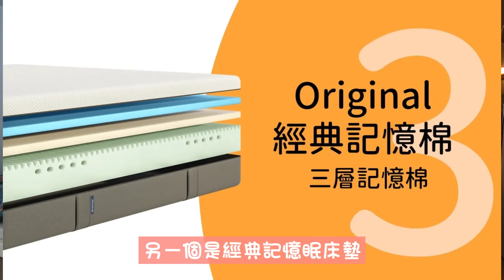我在加拿大租了一間鬼屋，超級便宜的啦！但是好可怕雞皮疙瘩😰😱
睡了Emma床墊到現在有一個月了，夜夜好眠
床墊的材質貼近皮膚，很舒適感，很容易進入睡眠狀態！

呼兒YT頻道開啟會員囉！
主要是介紹國外被黃標的影片😳
🙌熱門影片🙌
📍日本🇯🇵